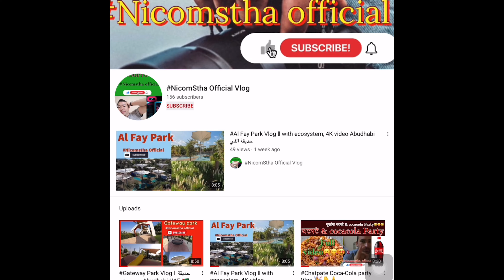Asbin KC सङग नुनको खानी हेर्दाहेर्दै रात पर्‍यो ।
Ghumgham with my junior  brother before finished his contract. we are friendship since 4 years. we have friendly relation at last got chance to openly  talk to me.